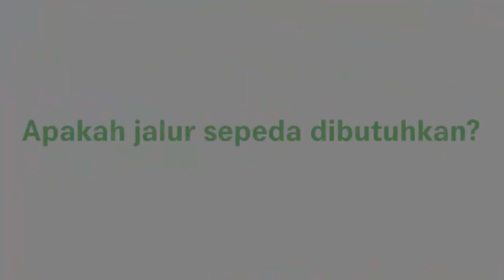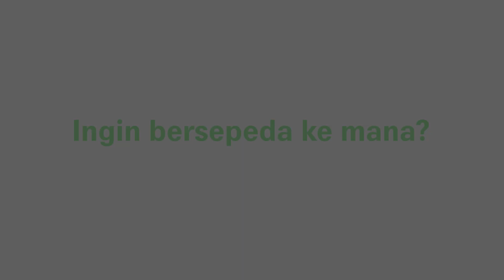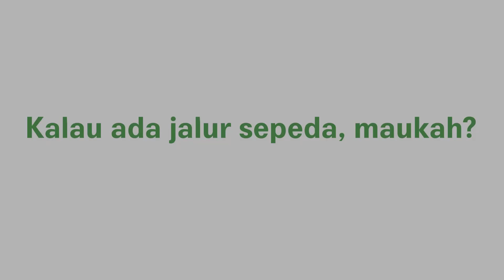Sekolah Ramah Bersepeda - SDN 01 Gandaria Selatan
Jalur Sepeda Terproteksi dibangun untuk mengakomodir kebutuhan pesepeda dengan tingkat kemahiran yang berbeda dan dapat digunakan oleh pesepeda segala usia.

Budaya bersepeda sejak dini perlu terus ditanamkan dan yang lebih penting, diapresiasi, agar kebanggaan bersepeda bisa terus dirasakan hingga beranjak dewasa dan kemudian diwariskan kembali ke penerusnya.

Oleh karena itu, untuk mengapresiasi siswa/i pesepeda, diselenggarakan "Sekolah Ramah Bersepeda" untuk memberikan dukungan moril lebih bagi siswa/i yang telah bersepeda dan memotivasi siswa/i yang belum bersepeda dan juga pihak sekolah untuk mendukung aktivitas bersepeda.